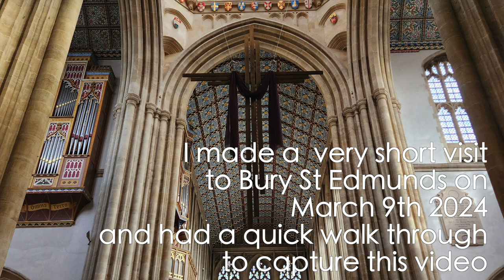Bury St Edmunds, Suffolk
This is a short walk through video which I took while making a quick visit to the town.